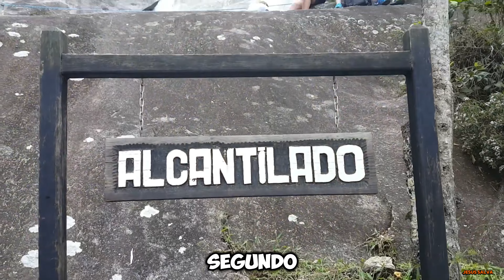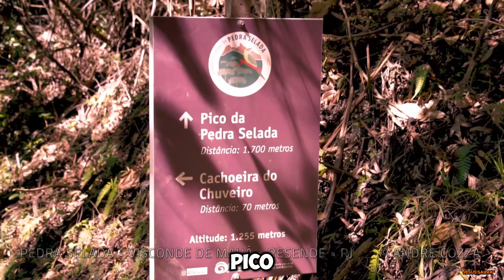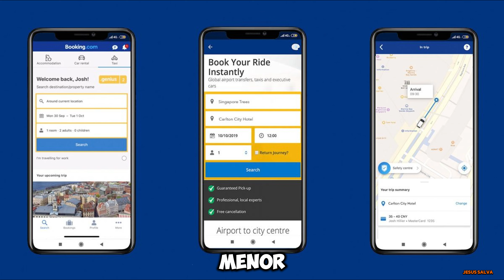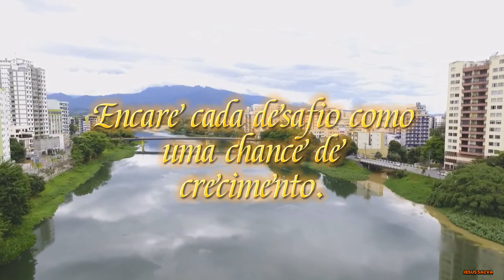TOP 5 CIDADES MAIS SEGURAS PARA VISITAR, MORAR E VIVER TRANQUILAMENTE NO INTERIOR DO RIO DE JANEIRO.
PRIN LIFE !

NESTE VÍDEO VOU FALAR DAS TOP 5 CIDADES MAIS SEGURAS PARA VISITAR, MORAR E VIVER TRANQUILAMENTE NO INTERIOR DO RIO DE JANEIRO.

A sua presença é nosso maior presente para mantermos este canal.
Caso queira nos presentear, sugerimos uma quantia através de transferência via PIX..
PIX DO SOFISA DIRETO
chave pix aleatória: 549d5ea5-d646-408d-894d-420f41dc3f75

ATENÇÃO
Fazemos todos os nossos vídeos com muito carinho e cuidado para que você possa ter o melhor conteúdo.

ASSÍSTA TAMBÉM:

TOP 7 HOSPEDAGENS DE HOTEIS E POUSADAS DE MENOR PREÇO E CUSTO-BENEFÍCIOS EM BALNEÁRIO CAMBORIÚ SC.

EU POSSO, VOCÊ PODE E JUNTOS PODEMOS MAIS.